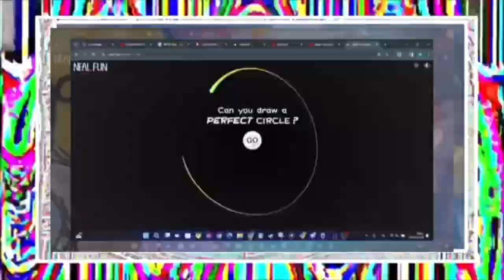L I N K I N M I S S A D A X I O, INSPECT ELEMENT IT NOW!